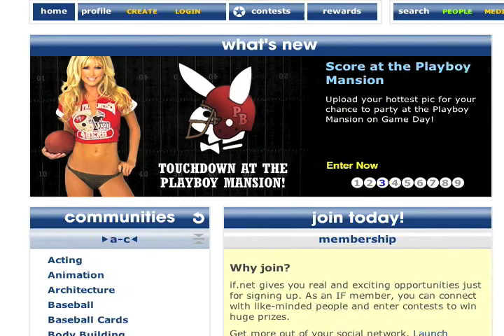Score at the Playboy Mansion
Twenty models wearing ONLY your favorite team colors. Over 300 playmates and models in attendance. Performances by Bret Michaels of Poison, Strawberry Blonde, and Girlicious. Professional massages throughout the day, a Cuban cigar roller, open bar and endless food. Playmate led tours of the mansion its grounds, surprise celebrity guests and more! Shall we go on? Hey Sports Fans, we want to send one of you to the this year's Big Game Day, hosted by Playboy's 2001 Playmate of the Year, Brande Roderick! If you want to party at the Playboy Mansion on February 1st with rock stars, sports legends, movie stars and playmates in 2009, all you have to do is upload the hottest picture of you wearing your favorite team's jersey (no nudity please)! Then get your friends and family to vote for you everyday for a month. Then one of you from the top 5 will be flown to Los Angeles for the biggest party of the year!
Good Luck and we'll see you in Los Angeles.
Entrants must be over 21 years of age to enter. No nudity please.